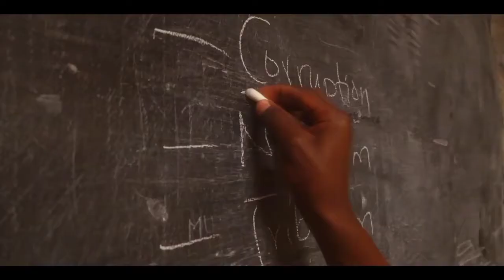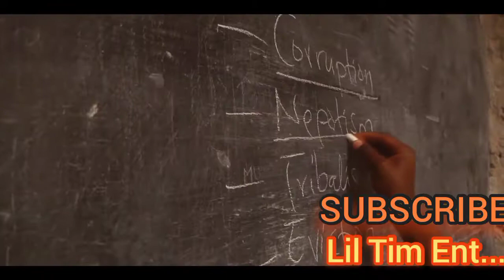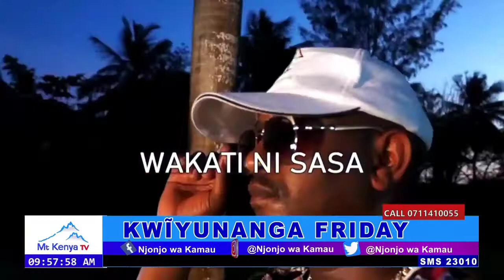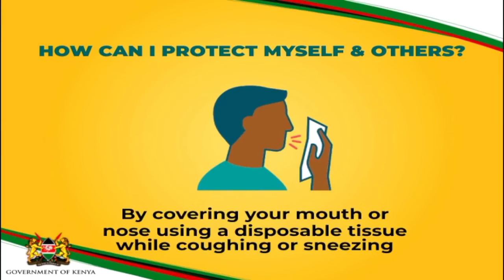Mizizi Musiq Reveals Secrets to Success | Full Interview & Music Session on MT Kenya TV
Mizizi Musiq Exclusive Interview on MT Kenya TV | Lil Tim & Top G Talk Music, Inspiration & More!

Join us for an exciting and intimate conversation with the dynamic music duo Mizizi Musiq, featuring the talented Lil Tim and Top G. In this exclusive interview on MT Kenya TV, the duo opens up about their musical journey, the inspiration behind their unique sound, and the powerful message they aim to share with their fans.

Watch as Lil Tim and Top G discuss the highs and lows of their music career, the creative process behind their hit songs, and their vision for the future of Mizizi Musiq. Get a behind-the-scenes look at what it takes to create music that resonates with so many, as well as a glimpse into their personal lives.

But that's not all—enjoy a special live music performance featuring some of Mizizi Musiq's most popular tracks! From the beats to the lyrics, this is an episode you don’t want to miss.

Whether you're a long-time fan or new to the music scene, this interview will give you an inside look into the world of Mizizi Musiq. Tune in for all the details and a whole lot of fun.

PLEASE DON'T FORGET TO CLICK ON THE  NOTIFICATION BELL FOR MORE VIDEOS LIKE THIS  🙏🏼 and tell us what you think about this video on the comment section down bellow,  God bless🙏🏽.

To search Your Word is to find Your power.
To receive Your Word is to accept Your power.
To believe Your Word is to be filled with Your power.
To obey Your Word is to move with Your power.
To speak Your Word is to persuade with Your power.